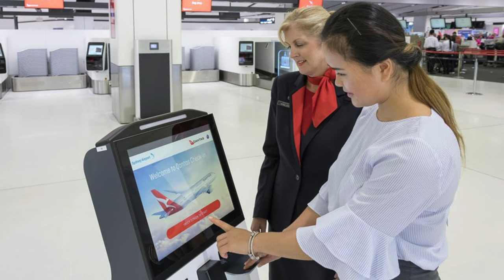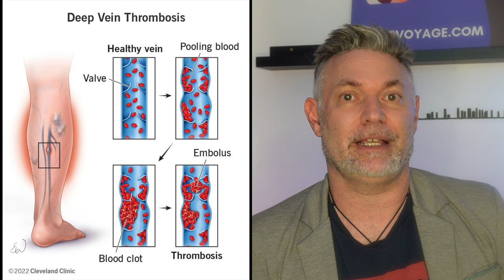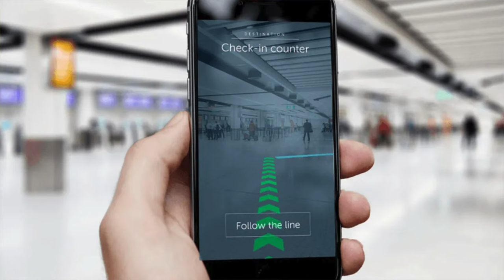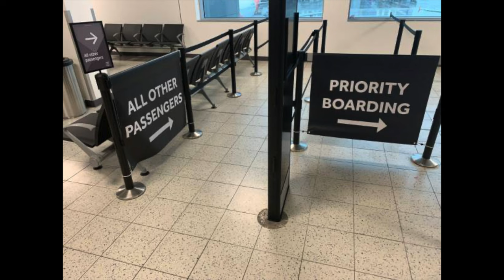12 CONSEILS POUR LES SÉNIORS | Victor Voyage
Voyager peut créer du stress. Voici 12 conseils pour vous aider à prendre les bonnes décisions pour votre prochain voyage

Time code:
0:00 Intro
1:35 Aéroports plus petits
3:05 Prévoyez du temps
4:49 Privilégiez les vols directs
5:36 Un meilleur siège?
7:56 Longues correspondances
10:22 Voyagez léger
11:18 S'habiller à bord
12:34 Les salons d'aéroports
14:17 Le pré-embarquement
15:14 Voyager plus longtemps?